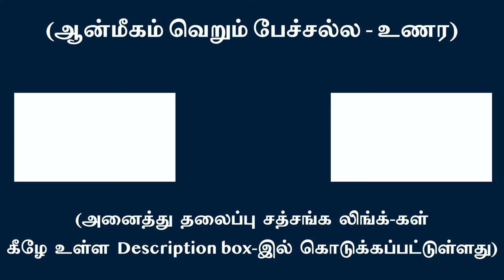மனத்தால் பந்திக்கும் பிற மார்க்கங்கள் விட்டு ஐயமற சொரூபத்தை விளக்குவது ஆழுறக்க நிலையே!